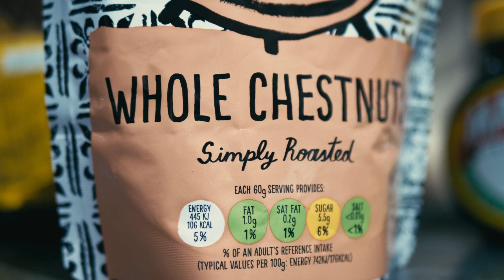The best mushroom pie.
What's happening Youtube?!

We're back. This is a video of a truly spectacular mushroom pie I made this Christmas.

The recipe is simple layers of sage and onion stuffing, chestnuts, mushrooms and spinach with a vegan gravy. Use this one from Gaz Oakley:

.ALL plant based.

You MUST make this in a cake so you can get it out. It's a castle that will feed a family of 15.

Peace. Stay safe.